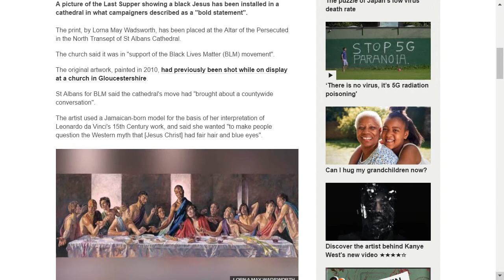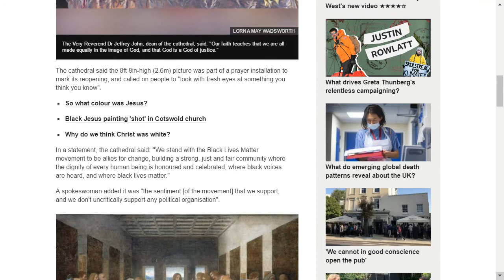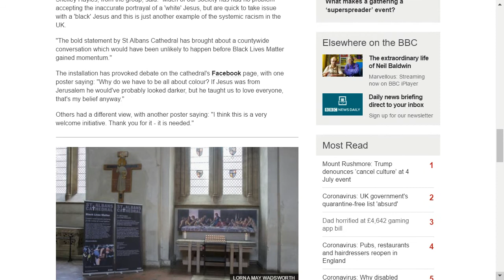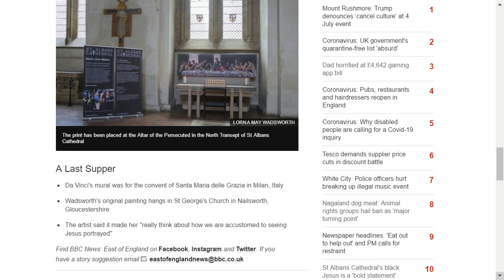St Albans reveals portrait of black Jesus